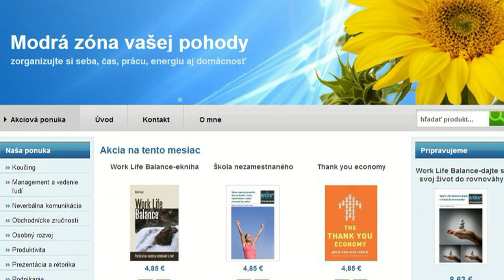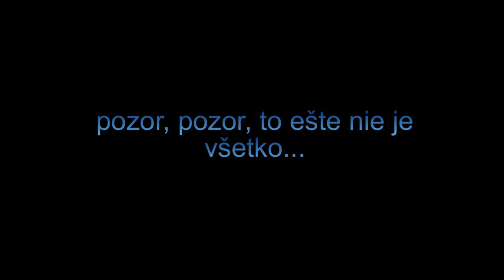3 limitujúce presvedčenia našich rodičov